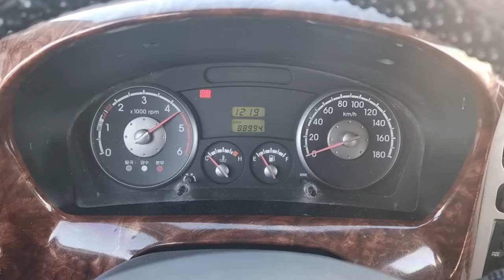2008 KIA BONGO 3 4WD (8K270639). CARWARA Korea used car export. 기아 봉고 3 중고차수출 카와라